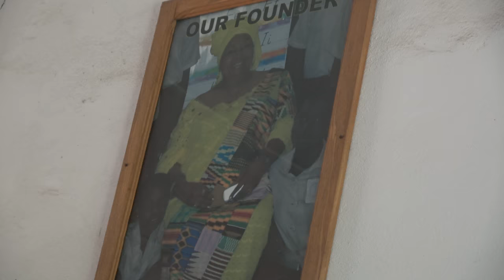Donations & Supplies to Akoma Academy - Ghana Tour May 2018